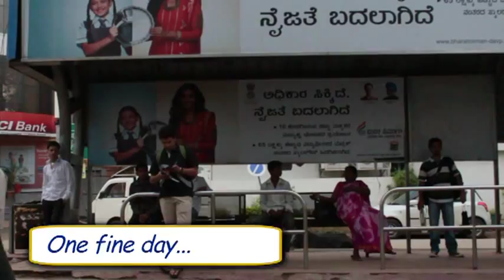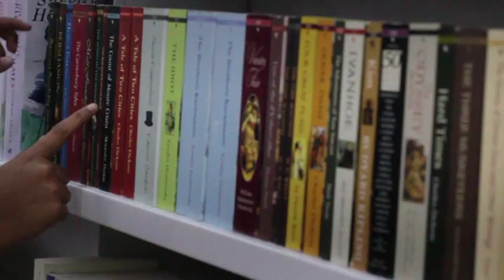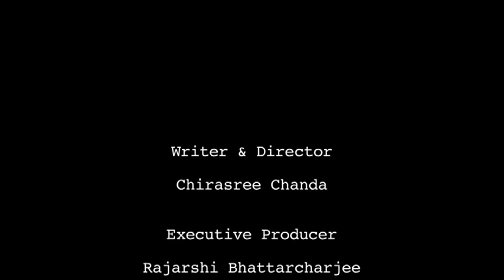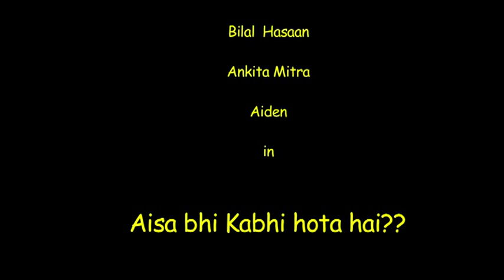Aisa Bhi Kabhi Hota Hai - Short Film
Cinematography - Savio Joachim Mendes
Edited/Effects - Victor Mukharjee